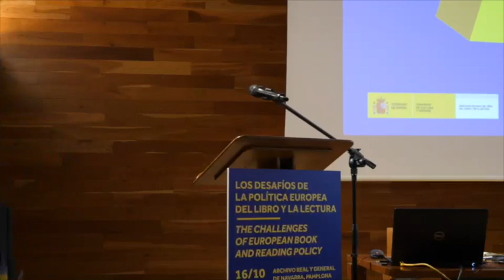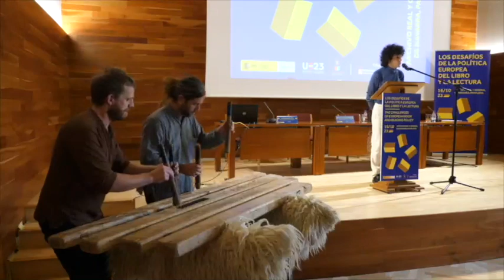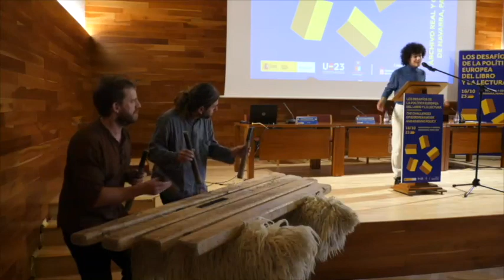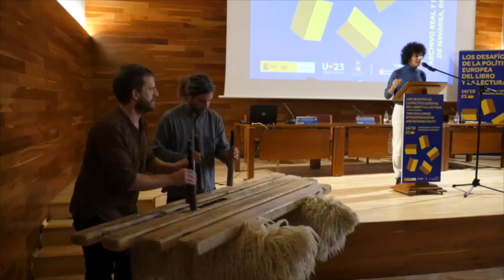Jornada "Los desafíos de la política europea del libro y la lectura" (completa)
El Ministerio de Cultura y Deporte, a través de la Dirección General del Libro, del Cómic y de la Lectura, organiza la Jornada profesional "Los desafíos de la política europea del libro y la lectura", celebrada en la sede del Archivo Real y General de Navarra (Pamplona) el 16 de octubre de 2023, dentro del programa de actividades de la Presidencia española del Consejo de la Unión Europea.

La Jornada se divide en tres partes principales:

Primera parte: La sostenibilidad como condición indispensable de futuro

Segunda parte: La lectura como requisito vital de presente

Tercera parte: Pasado, presente y futuro. Las políticas europeas del libro y la lectura.

El acto finaliza con la actuación conjunta del poeta Mario Obrero y el grupo txalapartari Hutsun Txalaparta Taldea.